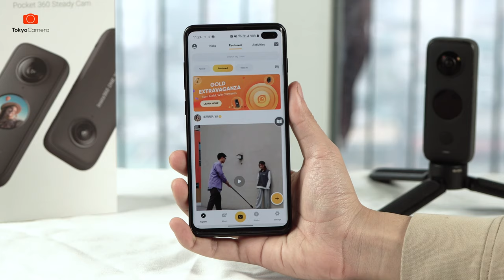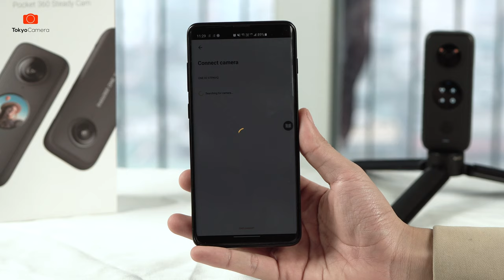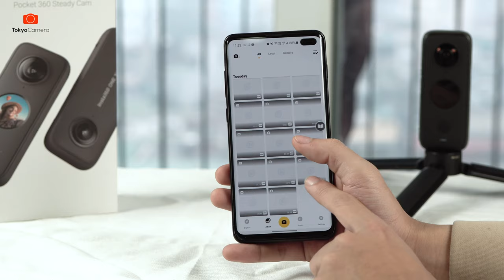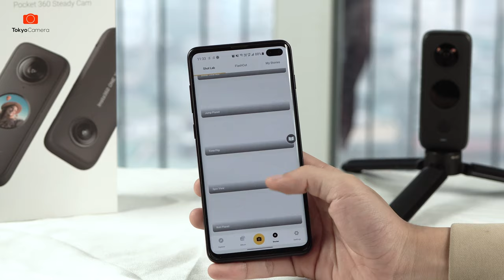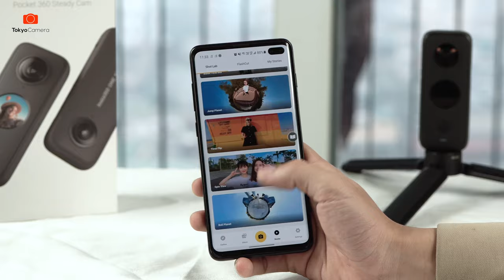Hướng Dẫn Sử Dụng Phần Mềm Của One X2 | Tokyo Camera